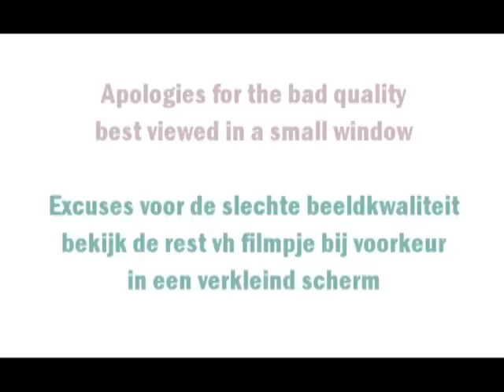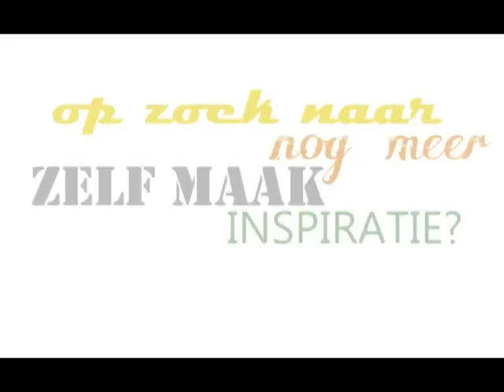Teresa Collins buttons and banners birthday card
Hoi allemaal,
Deze keer laat ik je zien hoe ik dit verjaardagskaartje gemaakt heb. Ik gebruikte daarvoor het setje Memories - Decorative Buttons van Teresa Collins.
Verder laat ik je zien hoe ik met Distress Inkt van Tim Holtz aquarelle achtergrondjes maak. Ik gebruik daar echter geen craft sheet voor, maar wel acrylblokken. Bekijk de video om te zien hoe.

Ik geef dit kaartje weer weg!
Wil jij er kans op maken?
Laat dan een reactie achter op dit bericht:
ik hoor graag wat je van dit kaartje en de technieken vindt.
Met jouw reactie doe je automatisch mee in de verloting.
Je kunt meedoen tot maandag 8 april.
Ik trek de winnaar op dinsdag 9 april.

Ik hoop je weer geinspireerd te hebben om zelf weer iets moois te maken.

Hartelijke groetjes,
Karin Joan

Materialen:
Memories - Decorative Buttons
Tim Holtz Distress Marker - Scatterd Straw
Tim Holtz Distress Marker - Tumbled Glass
Tim Holtz Distress Marker - Weathered Wood
MyStik dispenser permanent tape
Memory zots small
Distress Ink - Peacock Feathers
Distress Ink Dried Marigold
Foamtape
Ga naar de website van Creabest
Ga naar de webwinkel van Creabest